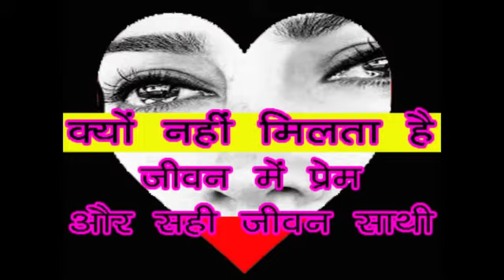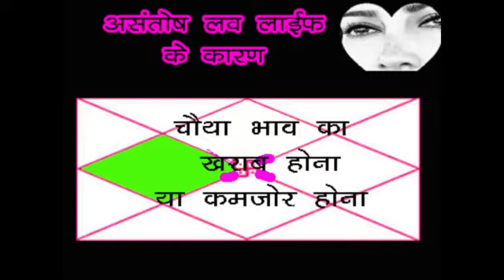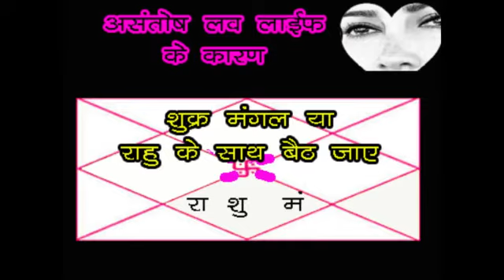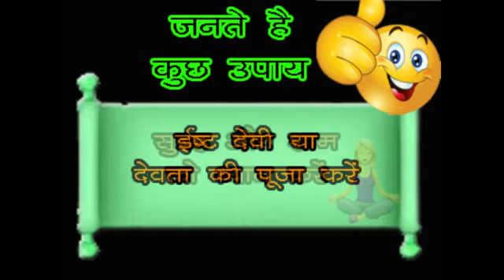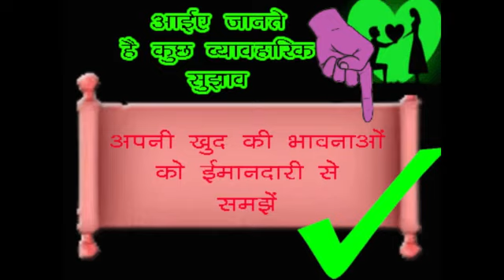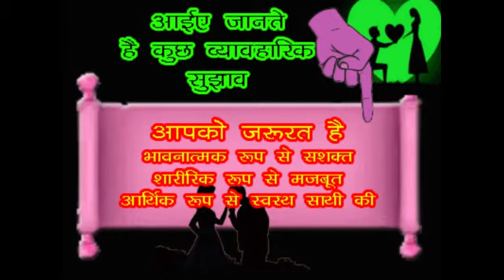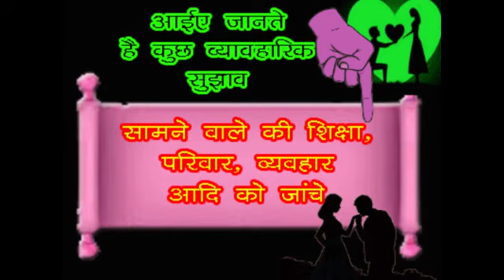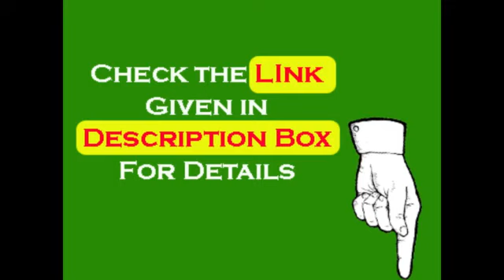How to Find True Love and Happiness in life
How To Find True Love To Make Life Happier, Reasons of not getting success in finding a good partner for whole life, astrologer secrets of weak love life, 12 Ways to bring success in love life by astrologer.
Are you worrying about not getting good partner in life, are you in search of ways which will help you to attract a supportive partner in your life, do you want to know the logics which makes our life happier and smooth then here in this article you will get many things related to this. We are going to study about when a person get success as per astrology rule and if the planets are not very supportive then what to do.

Reasons of not getting desired partner/Love In Life:
If you want to know the reasons of dis satisfactory love life then here are some astrology reasons of that-
It is possible that due to weak lagna you are not having the confidence level to make other confident about you and due to this you are depriving of having a good lover.
Next is having a weak 4th house or malefic 4th house in birth chart/kundli/horoscope. Actually 4th house is closely related to the happiness of life and in case if any malefic planet or debilitated planet is present here or if this house is not generating proper power then also you will be unable to find a proper love in life.
Not having powerful Venus in birth chart. Shukra represent personal life of a person and thus makes a life luxurious but powerless Venus or malefic Shukra makes a person deprive of good love life.
If 7th house of kundli/birth chart/horoscope is not good then also person faces too much problems with partner, in this case lots of misunderstanding makes the life hell.
Not having good power in Fate place. It means if the 9th house is weak or powerless or malefic then also due to bad luck person has to suffer a lot in life.
Sometimes it has also seen that if Venus is good 4th house is also good 7th house is also good but if Venus is sitting with any bad planet like rahu or mangal then also the person fails to get good or true love in life.
Now above I have given the reasons which generally ruins the love life or personal life of a person so which is the yoga in the kundli can be got by consulting a best astrologer.

Consult astrologer for love life predictions, solutions of love problems, best gems stones, poojas.